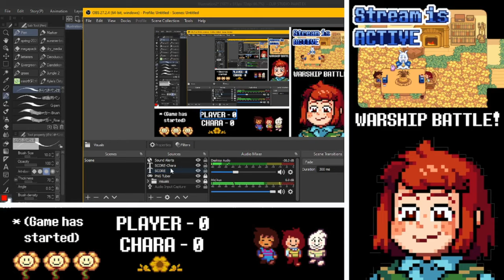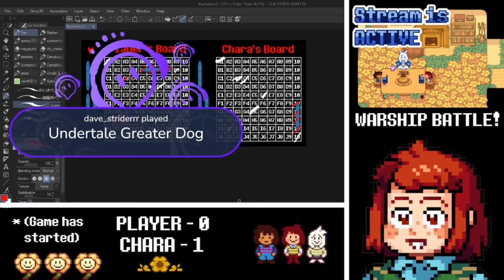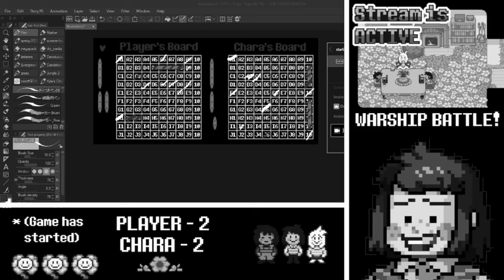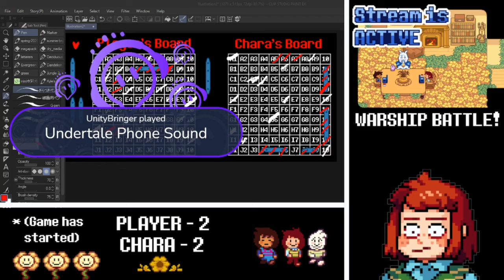AFR Undertale Fancomic Stream - Warship (battleship)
An Undertale Askblog where everybody lives! In this twitch stream, we play Warship! (a knock off brand of Battle ship) You control Frisk while I played as Chara.

The PNG tuber I used! Please support them!

Things to note (mistakes):
-accidently didn't use the correct shocked expressions for the first 5 minutes or so
-I used a real board game IRL as I played, my last ship had 5 peg holes instead of what I assumed was 4. I got confused because:
one 2 peg
two 3 pegs
there's one 4 peg and one 5 peg.
Like, I assumed there was two 3 and 4 pegs each like why did they do this like this LMAO

I was generally forgetful and bad with keeping track of numbers -I do have Dyscalculia* and had switched up 5 and 6. Idk if it also made keeping track of the numbers or if I'm genuinely just Bad at multitasking the chat, the png tuber and marking both sides of the game all once.
(Number based Dsylexia)